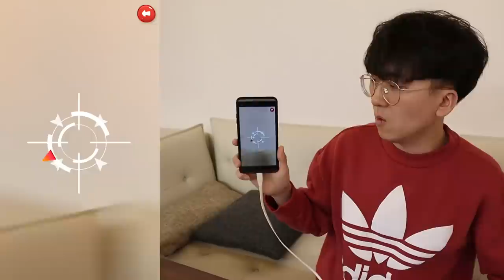S등급을 넘어선 SS등급 도한X! 성능이 말이 안되는데? ㅎㄷㄷ [ 신비아파트 고스트헌터 ] l 휴지(HueZ)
도한도 한번에 잡혔는데 인큐버스X 이 자슥 ㅂㄷㅂㄷ.

1. 빠놀이(등수놀이) X
2. 욕설 X
3. 상대방 까내리기. 기분 상하게 하는 말들 X
4. 친목질 X - ex) 댓글로 서로 대화, 개인정보 및 신상 물어보기 등등

[ 업로드 일정 ]
방학시즌 - 매일 오전 9:00